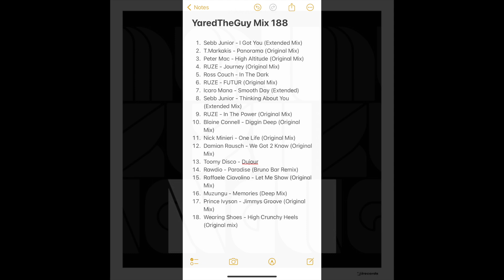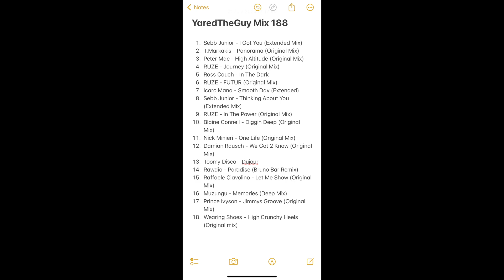YaredTheGuy Mix 188